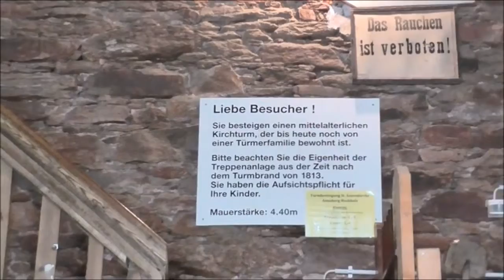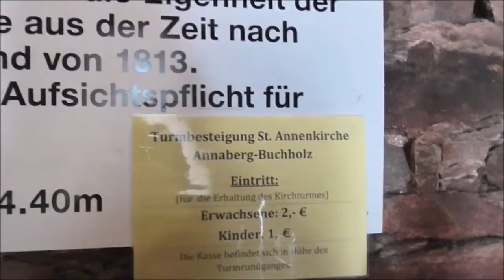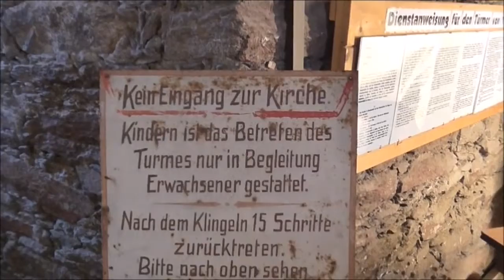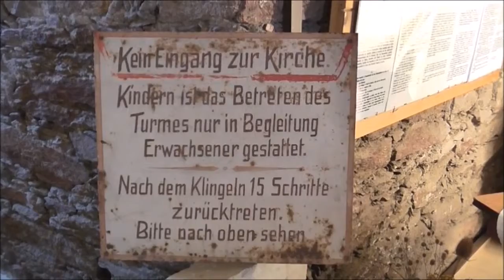Annen Kirche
Einen Einblick in den Turm und einen Ausblick vom Turm der Sankt Annen Kirche in Annaberg Buchholz / Erzgebirge.

Titel: Eine kleine Nachtmusik by Mozart
        Ouvertüre 1812 by Tchaikovski